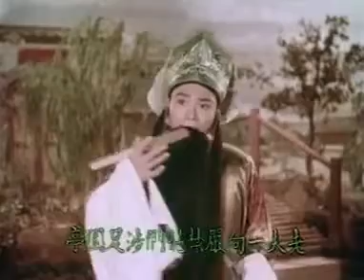牡 丹 亭 驚 夢=1 香港新天彩潮剧团